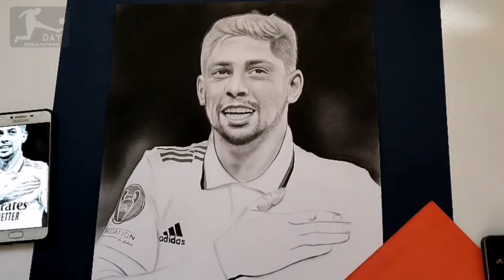Drawing Federico Valverde in Real madrid 2022 || Design Federico Valverde goal to Barcelona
Hello to all football fans and good day drawing channel 🤍🤍🤍
Today, on the day drawing channel, we are watching the drawing of Federico Valverde, the new star of the Real Madrid football team, in the form of a time-lapse design.

In this drawing, we draw the young football player Federico Valverde with the Real Madrid kit. In this football drawing of Federico Valverde, a portrait of Federico Valverde's face in Real Madrid football after scoring a goal. In the last match of Real Madrid, the team won an exciting El Clasico against Barcelona. Real Madrid beat Barca 3-1 in El Clasico. In this football game, Federico Valverde scored the second goal of the Real Madrid football team against the Barcelona team. This 3D football painting of Federico Valverde is a time-lapse drawing of Valverde after scoring a goal against the Barcelona team. The design of Federico Valverde is drawn in hyperreal style and using pencil. I hope the fans of the day drawing channel, especially Real Madrid fans, will enjoy seeing the drawing of Federico Valverde and share it with their friends. 🤗

Federico Valverde is a 25-year-old Uruguayan player of the Real Madrid football team.  Federico Valverde joined the Real Madrid team in 2016 and after one year of playing in the Real Castilla team, he reached the first team of Real Madrid.  In 2017, Valverde went on loan from Real Madrid to the La Coruna team for one year, and after one year of playing, he returned to the Real team. Now, Federico Valverde has become a star in the first team of Real Madrid and wears the number 15 of this team.

Music 🎶🎤

1_Music without copyright - Free to use, attribution required.
Artist: OddVision Media | Track: My Journey

2_Music: What Do Cats Do At Night? by Frank Mehl